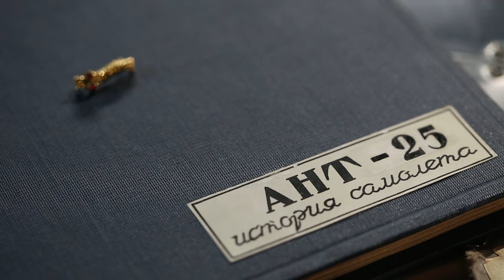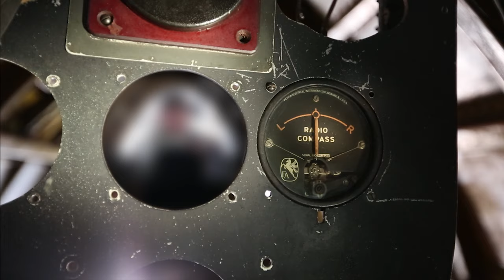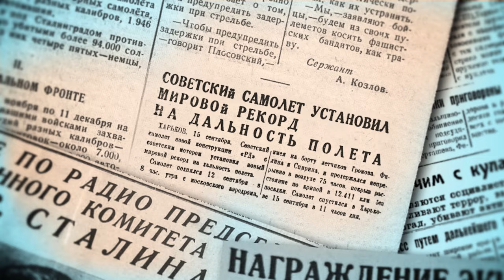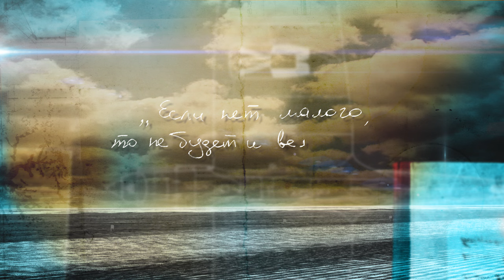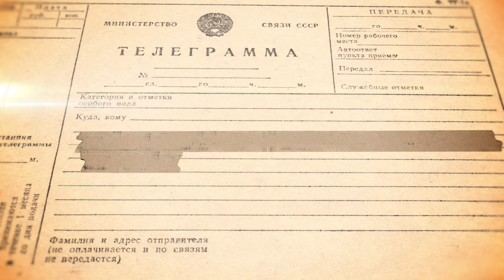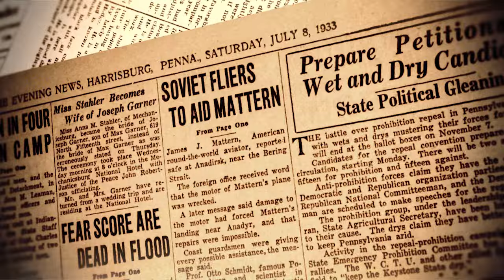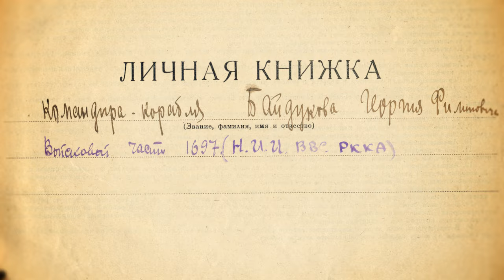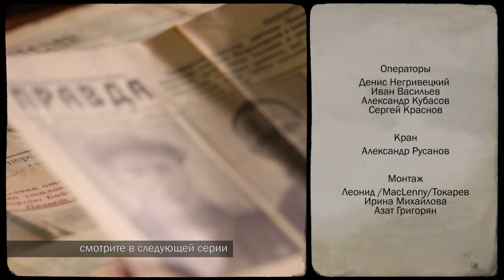Документальный фильм об авиации | Валдис Пельш | 1 серия | Люди, сделавшие Землю круглой.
Документальный четырёхсерийный фильм о главном авиационном триумфе 30-ых годов: перелётах экипажей Валерия Чкалова и Михаила Громова через Северный полюс в США

Серия 1

К началу 30-х годов авиация Советского Союза постоянно остается в роли догоняющего в мировой гонке за господство в воздухе. Руководство страны принимает решение о создании самолета, способного побить все мыслимые рекорды дальности беспосадочного перелета. Командиром экипажа должен стать лучший летчик СССР - Михаил Громов. Но неожиданно для всех рекордный перелет доверяют другому пилоту - Сигизмунду Леваневскому, незадолго до этого получившему по приказу Сталина звание Героя Советского Союза за подвиг, который он лишь попытался совершить.